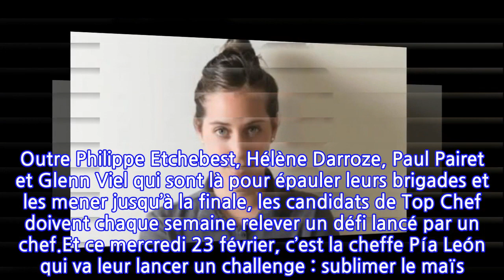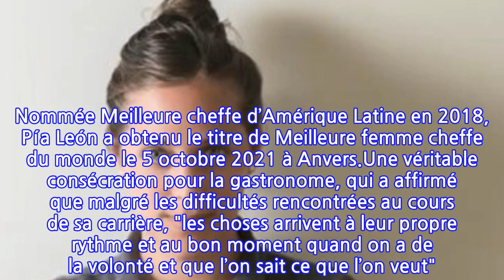Top Chef 2022 : qui est Pía León, la Meilleure femme cheffe du monde ?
Aiguisez vos couteaux et sortez vos marmites, Top Chef continue sur M6 ce mercredi 23 février. Après un premier épisode marqué par la ressemblance frappante entre Arnaud Delvenne et Michel Sarran, la cuisine “sexy et cochonne” de Mickaël, ou encore l’élimination d’Elliott, le second épisode de la compétition va être diffusé ce soir. Outre Philippe Etchebest, Hélène Darroze, Paul Pairet et Glenn Viel qui sont là pour épauler leurs brigades et les mener jusqu’à la finale, les candidats de Top Chef doivent chaque semaine relever un défi lancé par un chef.Et ce mercredi 23 février, c’est la cheffe Pía León qui va leur lancer un challenge : sublimer le maïs. Âgée de 34 ans, Pía León est originaire de Lima au Pérou. Elle y dirige le restaurant Kjolle, où elle met à l’honneur la biodiversité de son pays. “On joue beaucoup avec les couleurs et, en même temps, notre style est simple, il n’y a jamais plus de quatre ingrédients dans chacun de nos plats. Mais c’est aussi très bien pensé”, confiait-elle à 50 Best.Diplômée de l’école Cordon bleu de Lima, Pía León a travaillé dans le restaurant triplement étoilé El Celler Can Roca à Gérone en Espagne, avant de rejoindre le Ritz de New York et le restaurant Astrid y Gaston à Lima. Avec son époux Virgilio Martinez, ils ont créé un menu-dégustation inspiré de l’éco-système péruvien pour leur restaurant. Ensemble, ils ont un fils, Cristobal, qui partage la même passion pour la cuisine que ses parents. Nommée Meilleure cheffe d’Amérique Latine en 2018, Pía León a obtenu le titre de Meilleure femme cheffe du monde le 5 octobre 2021 à Anvers.Une véritable consécration pour la gastronome, qui a affirmé que malgré les difficultés rencontrées au cours de sa carrière, "les choses arrivent à leur propre rythme et au bon moment quand on a de la volonté et que l’on sait ce que l’on veut". Avec son époux, la cheffe a pour projet de travailler en Amazonie, mais aussi en Russie et au Japon. Et son talent et sa dextérité, Pía León va les mettre au service des candidats de Top Chef ce soir.